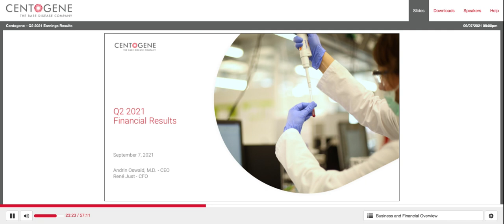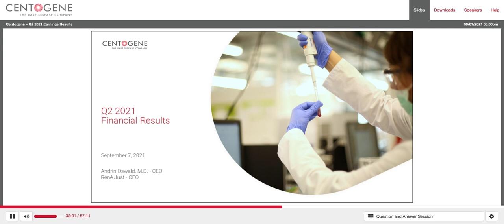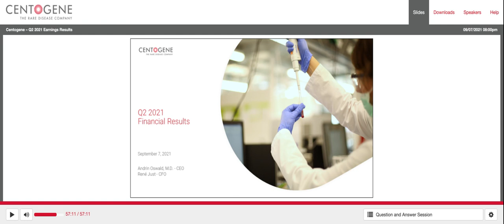[CNTG stock] Centogene Q2 2021 Earnings Call (9/7/21)